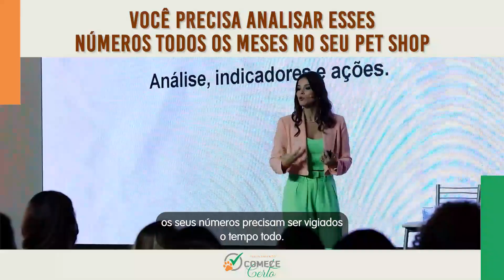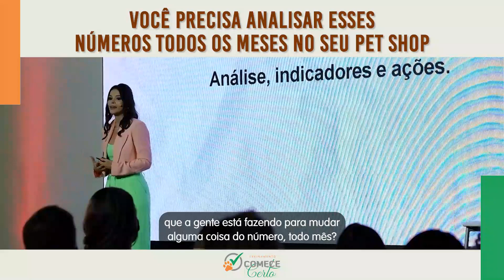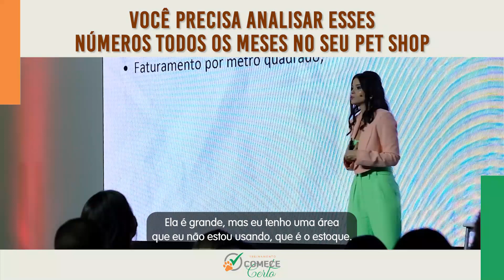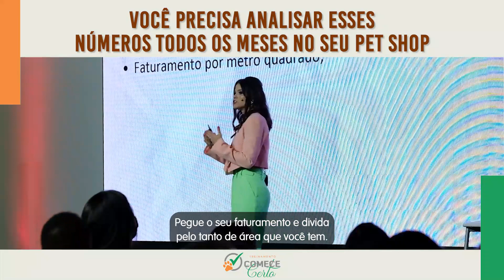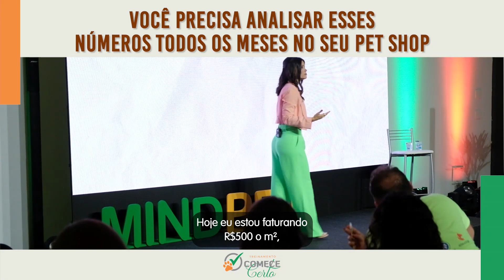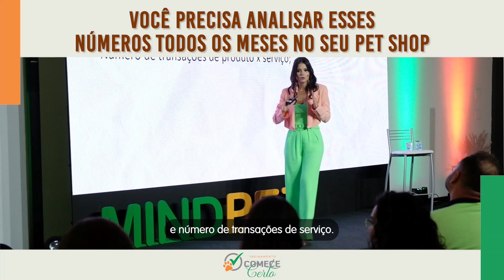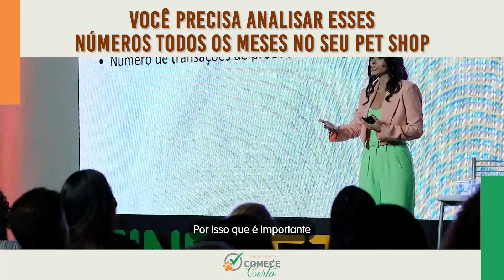Você precisa analisar esses números todos os meses no seu Pet Shop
Ter um Pet Shop lucrativo não é fácil. Você precisa conhecer seu negócio em números para alcançar a lucratividade! Você analisa isso todos os meses???